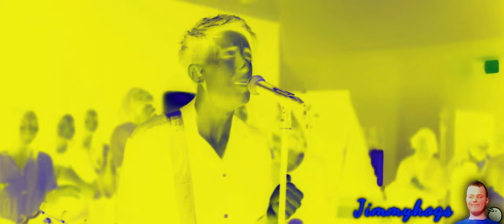Preview 2 The Jesus Way Effects (Preview 2 Rawest Forest - Super Mario RPG Effects)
I know this effects list sucks, but I really don't care lol
Verse of the day: Luke 1:45 KJV